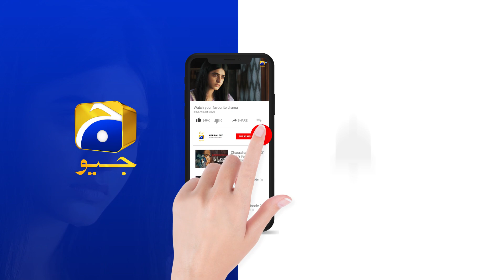Guddu Episode 03 | 𝐁𝐞𝐬𝐭 𝐌𝐨𝐦𝐞𝐧𝐭 𝟎𝟏 | Ali Abbas | Fatima Effendi | Sohail Sameer | HAR PAL GEO